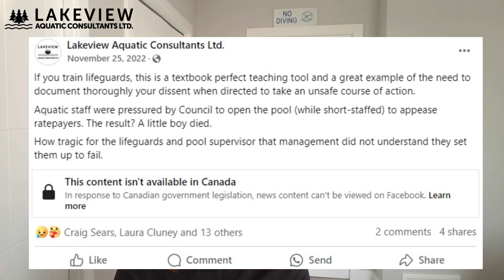How the POOLaide newsletter transforms your inbox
In this video,  Katie Crysdale discusses the launch and evolution of the POOLaide newsletter. What were the shortcomings of previous monthly newsletter, and how will this new weekly provide valuable resources for aquatic professionals?

September 6, 2024: all quiet on the Western Front